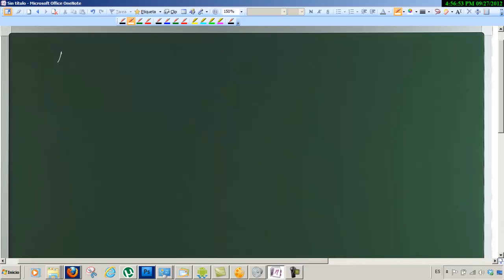Racionalización raíces índice 2 Matemáticas 4º ESO Academia Usero en Estepona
Racionalizar una fracción consiste en expresarla de modo que el denominador no tenga raíz.  Si la raíz es cuadrada, es bastante fácil: solo tienes que multiplicar numerador y denominador por la raíz que hay en el denominador. Así, al multiplicar una raíz cuadrada por sí misma en el denominador se simplifica al estar al cuadrado. ¡Manías de los matemáticos!
UD01 Números reales
Matemáticas 4º ESO B